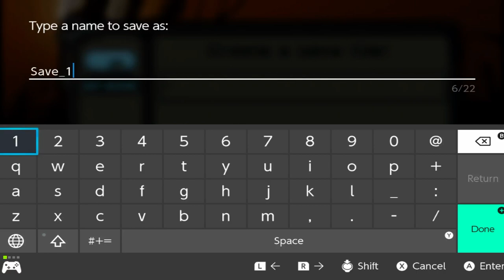Primordia | Gameplay | No Commentary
Life has ceased. Man is but a myth. And now, even the machines have begun to fail. Lead Horatio Nullbuilt and his sarcastic sidekick Crispin on a journey through the crumbling world of Primordia, facing malfunctioning robots, ancient secrets, and an implacable, power-hungry foe.

What Happened to the Humans?

Set in a post-apocalyptic world strewn with cast-off machines, Primordia tells the story of Horatio Nullbuilt, a stoic robot who values his solitude and independence. Horatio spends his days studying the Book of Man, sparring with his droid companion Crispin, and tinkering with the airship they call home — a peaceful existence that becomes threatened when a rogue robot steals the energy source that the pair needs to survive.